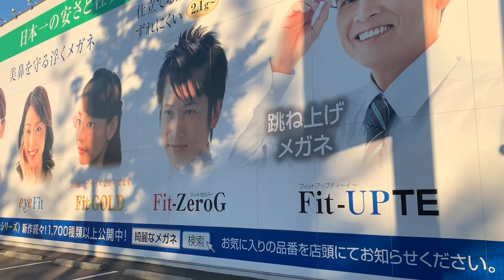❣️今日もぷーどる 2020.8.27 朝早い散歩は良き (トイプードル)(poodle)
朝6時前に散歩へ行きました。
出勤の人や車が思いの外、多かったです。
日陰の範囲が広くて、遠くまで足を伸ばせました😃